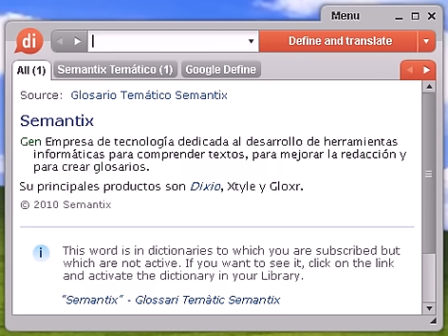Definición de guarismo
guarismo, diccionario, definición, significado, español, castellano, dixio, guarismos